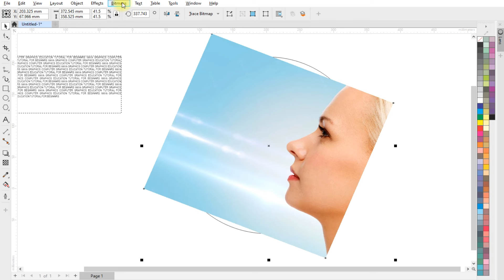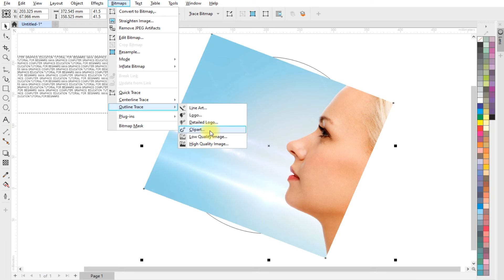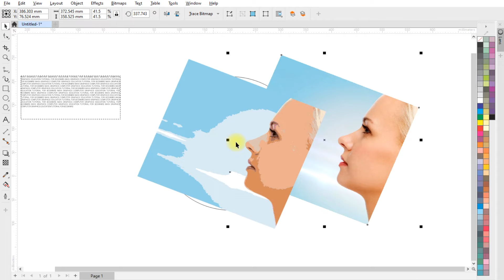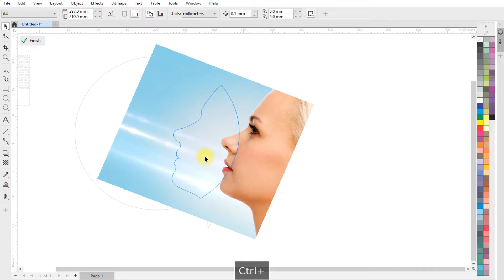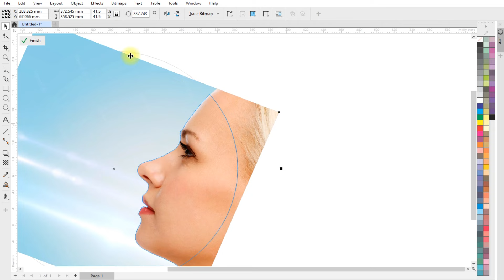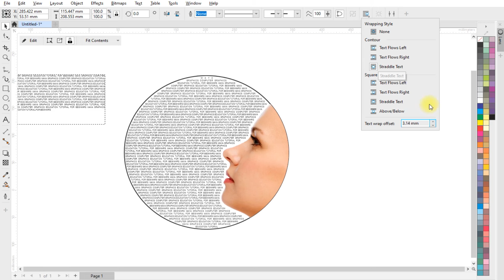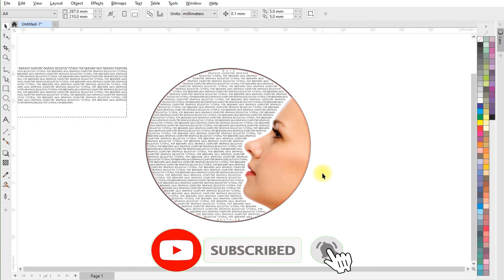How to Wrap Text Around Pictures in CorelDRAW | Quick & Easy Tutorial!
"Want to make your CorelDRAW projects look more professional? Learn how to wrap text around pictures in CorelDRAW with this simple guide! Whether you're creating a flyer, brochure, or digital design, mastering text wrapping will bring your layouts to life. This tutorial is beginner-friendly and packed with pro tips to help you achieve seamless results."

Topics Covered :
1. wrap text in coreldraw
2. How to edit image background in coreldraw
3. How place image inside a shape in coreldraw
4.
5.